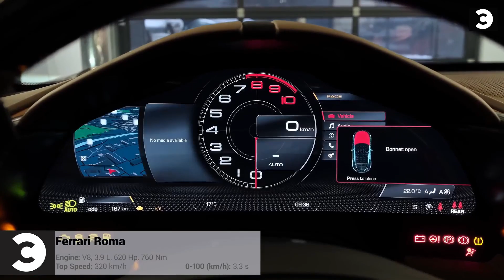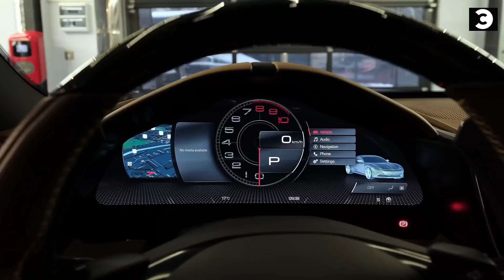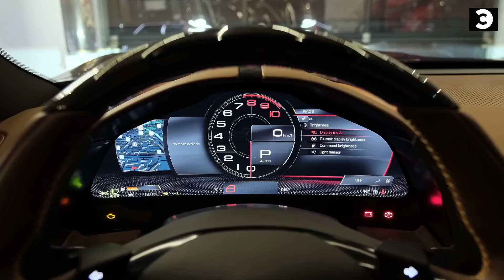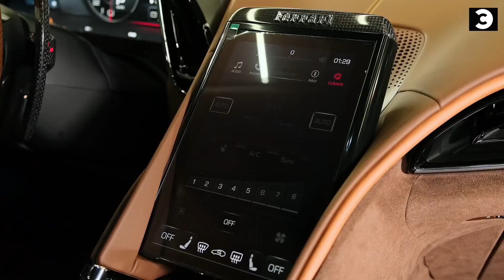Ferrari Roma: Interior design Ferrari Car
Based on the droptop Portofino, the stunning ferrari Roma coupe brings new levels of elegance, luxury, and technology to a front-engine Ferrari grand tourer.

Ferrari Roma Specs,
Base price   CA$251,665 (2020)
Engine       3,9 l V8
Power      612 hp @ 5,750 rpm (456 kW)
Torque      561 lb·ft @ 3,000 – 5,750 rpm (761 N·m)